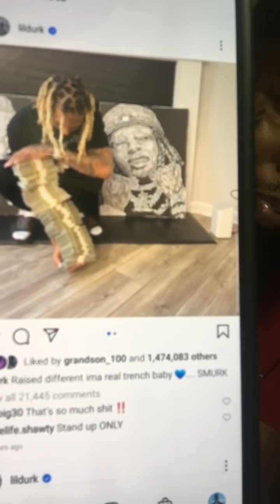Lil Durk Home Invasion Red Flags!!! Wats Dj Akademiks Roll? Is This Real Or Promotional Stunt?